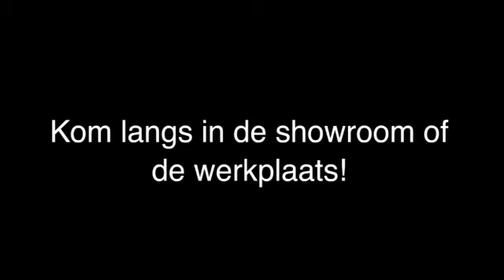Autodealer Soest Fiesta Autobedrijf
Fiesta Autobedrijf gevestigd in Soest is een uitstekende keuze wanneer u op zoek bent naar "Autodealer" of "Autobedrijf". Voor meer informatie, bel 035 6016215, kom langs op, Korte Brinkweg 36, 3761EE Soest of bezoek bovenstaande website.